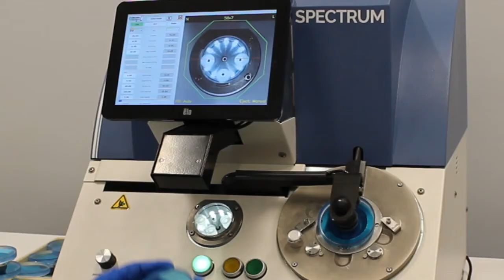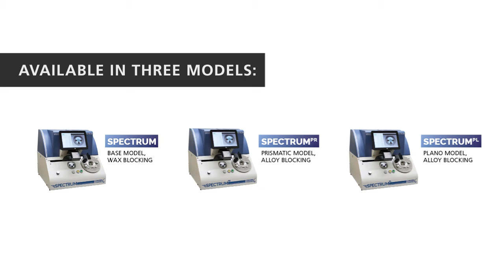Spectrum Prismatic Lens Blocker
The surfacing lens blocker just got more accurate. Our new Spectrum Prismatic Lens Blocker is the newest innovation in precise, convenient lens blocking technology. With a smaller footprint than ever before, and a thoughtful design, Spectrum automatically adjusts prism axis and magnitude, and the axis of the blocking chuck.